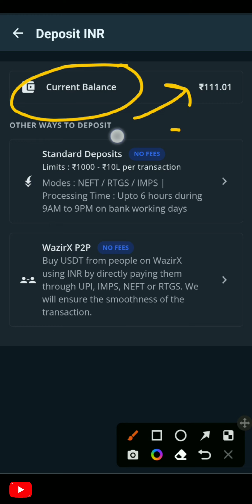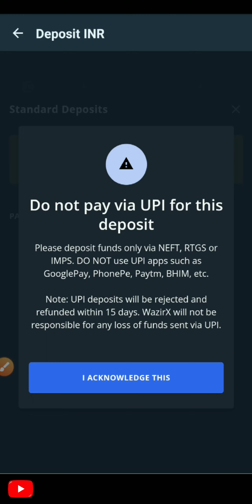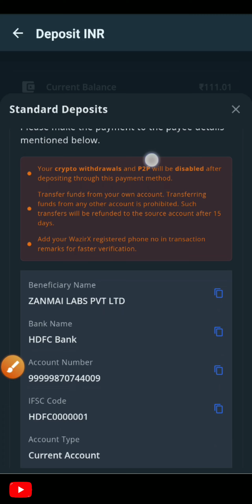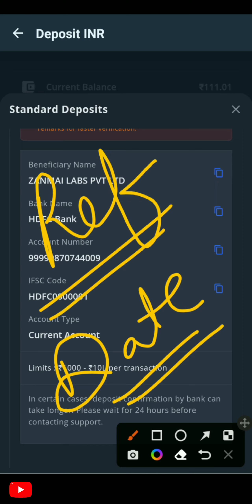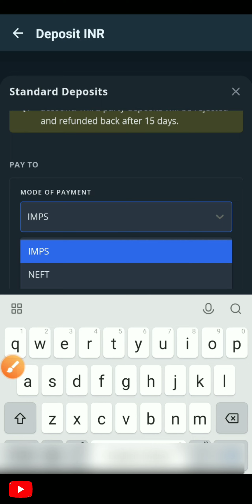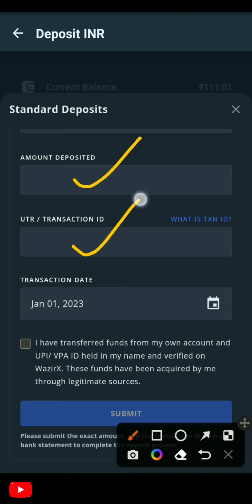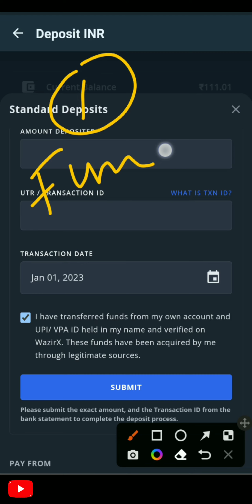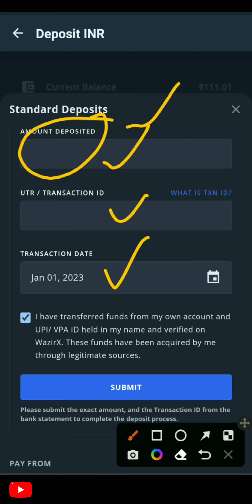Fund deposit कैसे करें / How to add fund in wazirx / Fund deposit in Wazirx